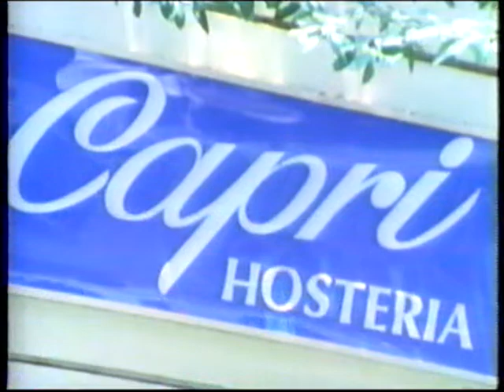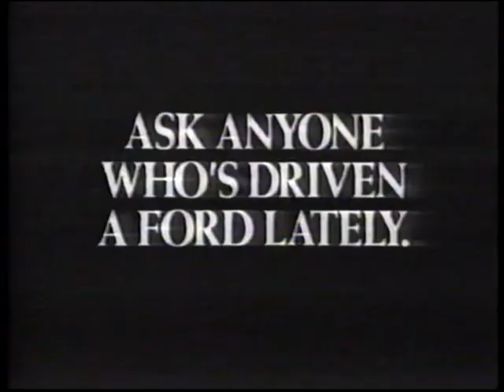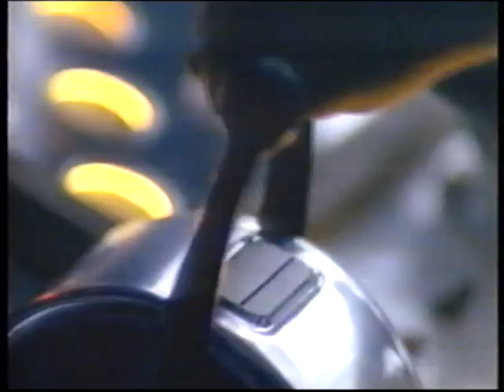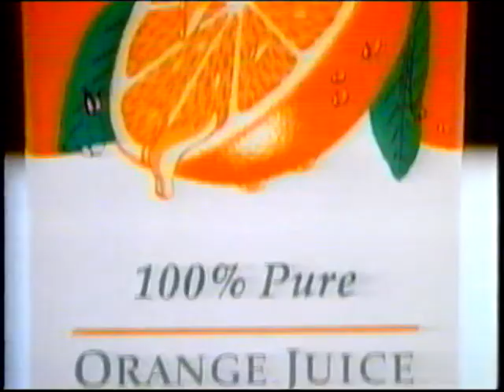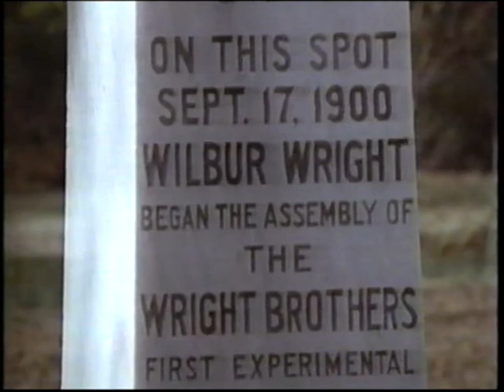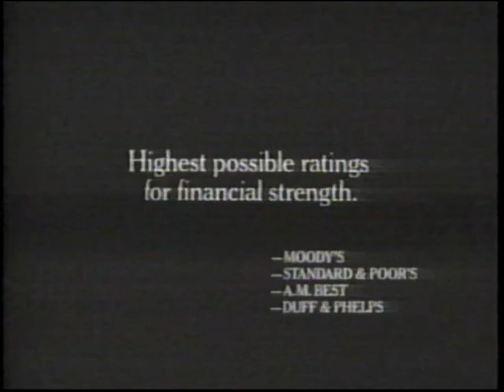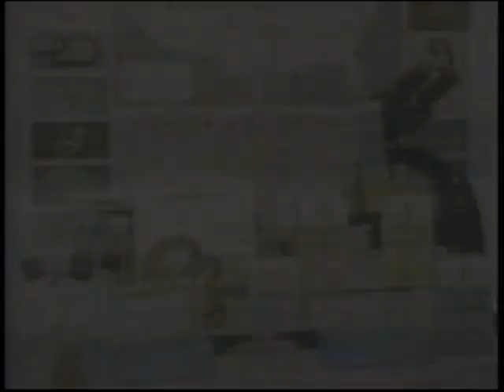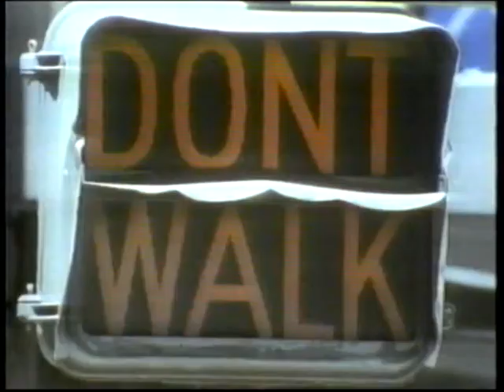Dangerous Creatures featuring Bill Burrud (full documentary)